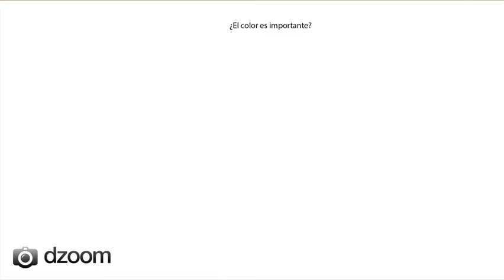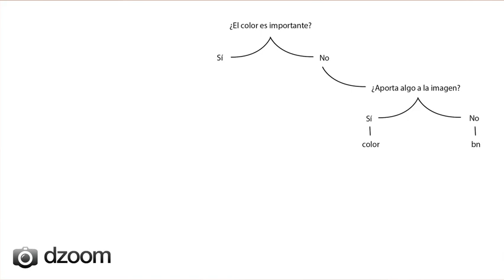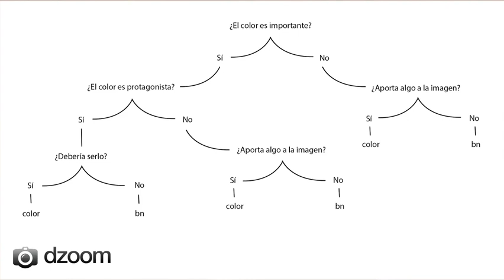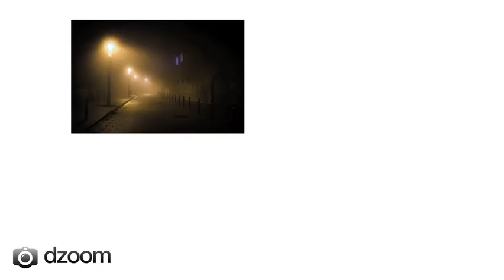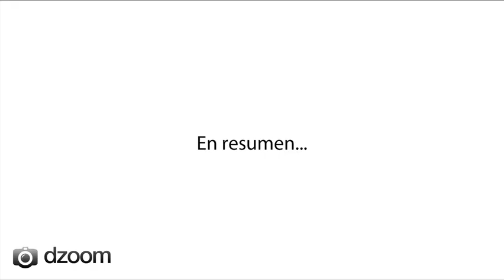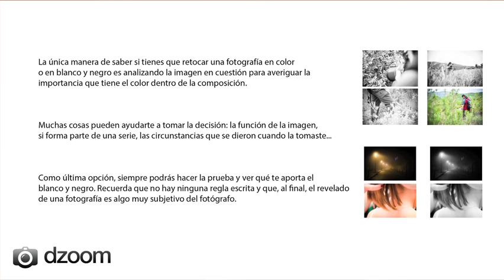Blanco y negro